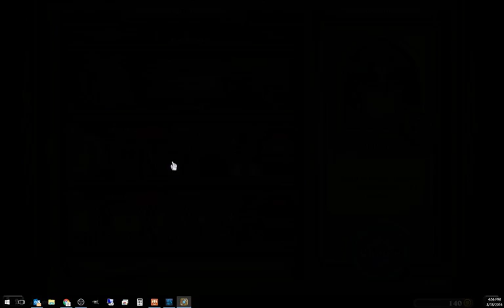Hearthstone - Karazhan - Opera wing with Paladin and Warlock Class Play through!!!